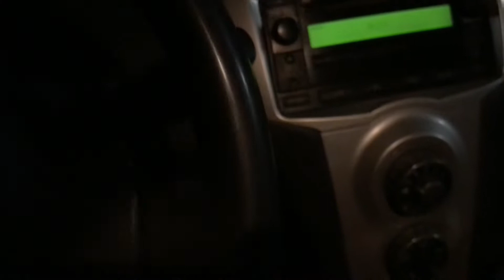LE ROBO EL CARRO A MI AMIGO😱/lean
Le hago una broma a mi amigo diciéndole que le robaron su carro